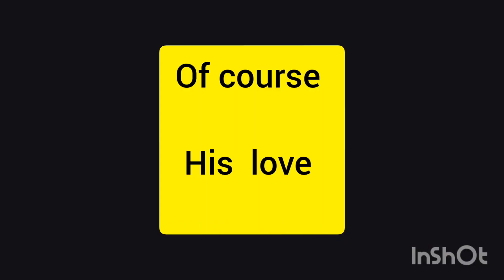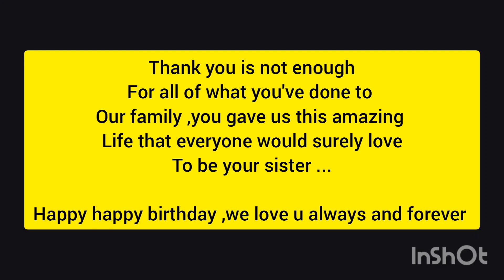Birthday Greetings for @lynz byrne from few friends and la familia 🎂 Happy birthday sissy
special thanks to all who make an effort to send videos for @lynz byrne , very appreciated 💕